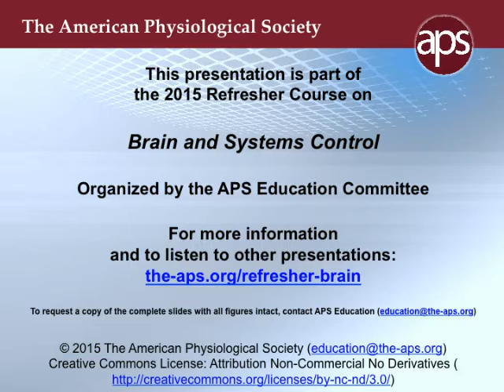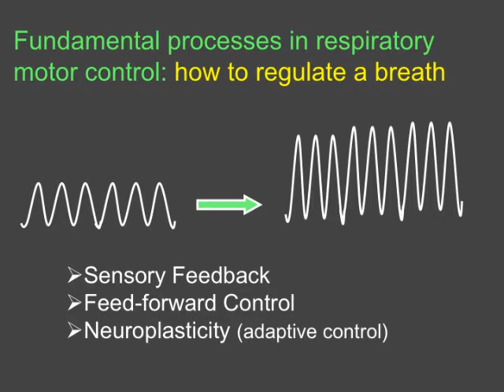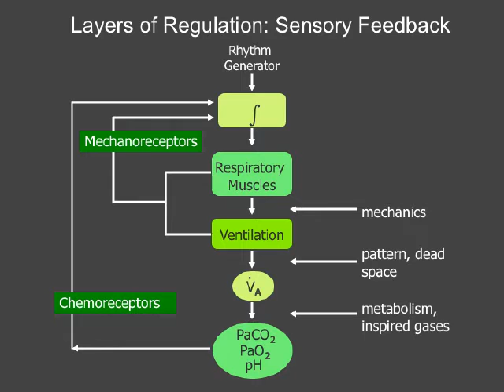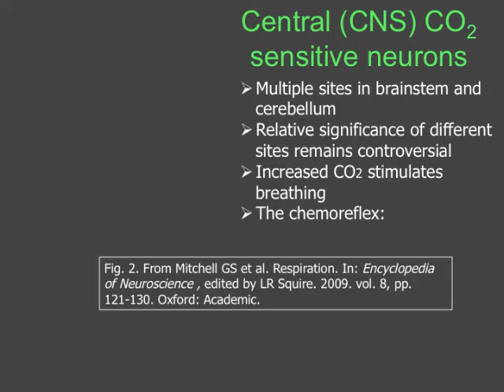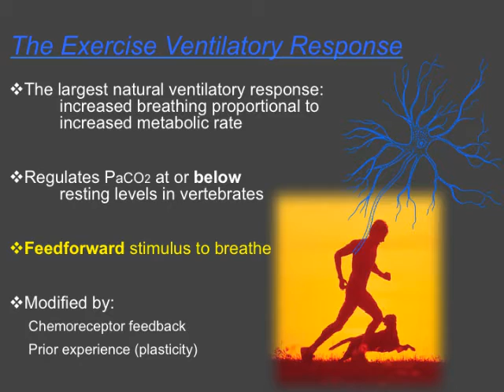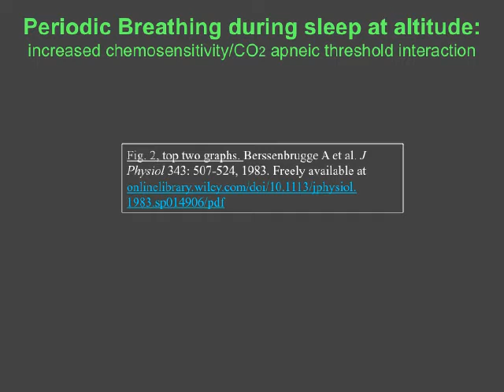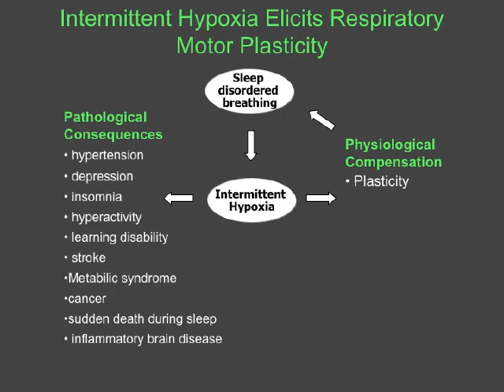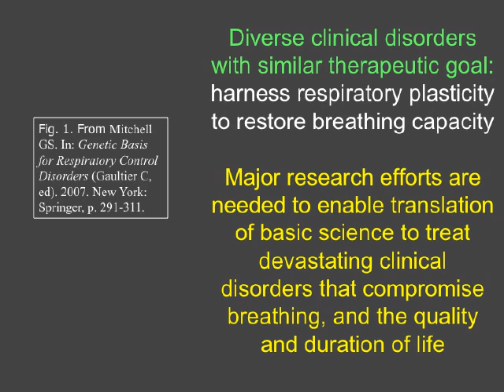Neural Control of Breathing, 2015 Refresher Course Pt. 3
Gordon S. Mitchell, PhD, professor/director of McKnight Brain Institute at University of Florida, discusses what should be taught to medical students about neural control of breathing. He was one of four speakers offering updates on “Brain and Systems Control,” organized by the APS Education Committee.